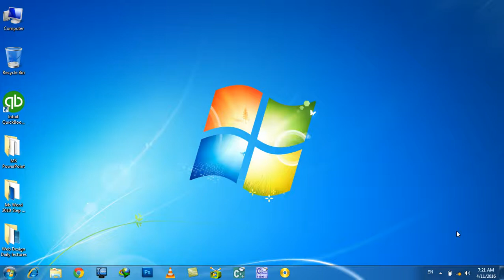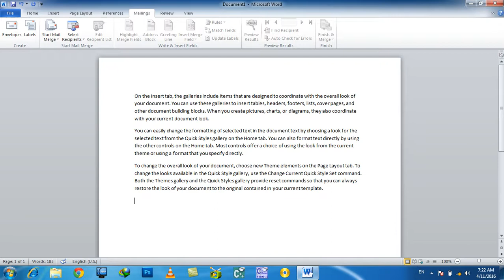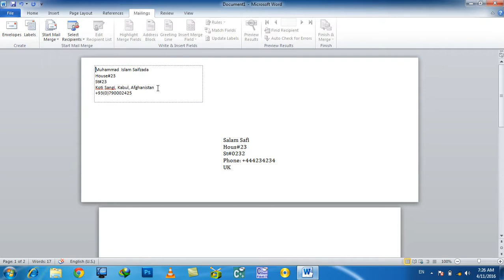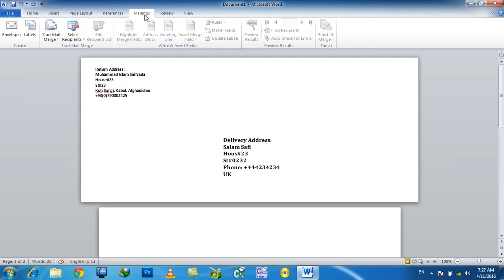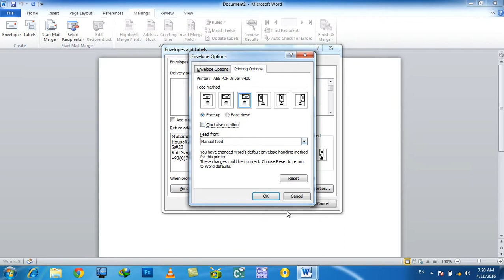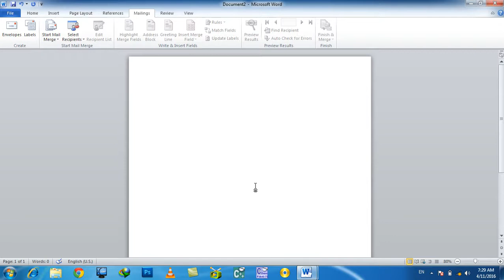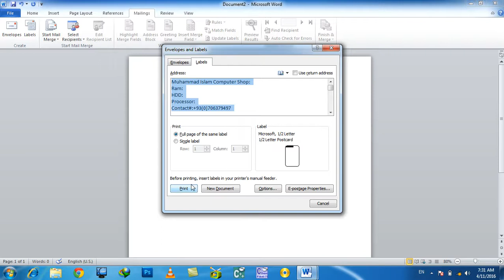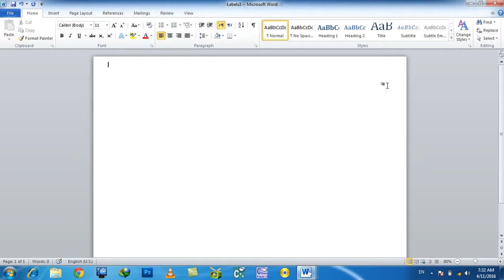Ms Word 2010 Day 21